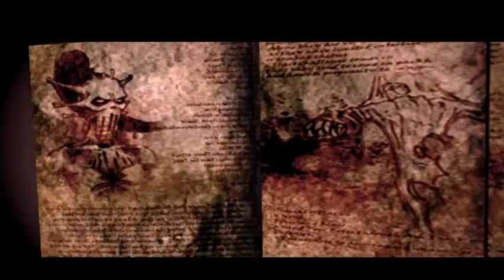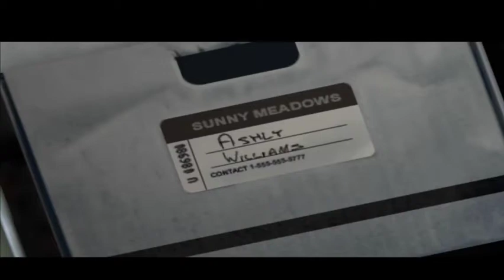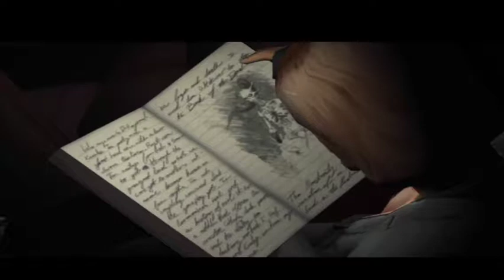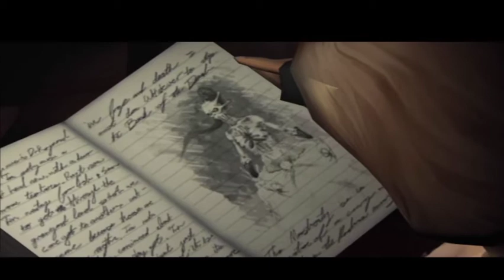EVIL DEAD REGENERATION# FULL GAME WALK THROUGH # PAR 1 # NO CUT SCENE FULL STORY MODE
IF YOU LIKE TOO MUCH SHARE YOUR FRIENDS AND FAMILY
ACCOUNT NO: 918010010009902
IFSC CODE: UTIB0000534
BANK NAME: AXIS BANK